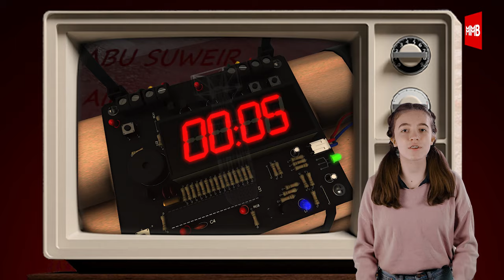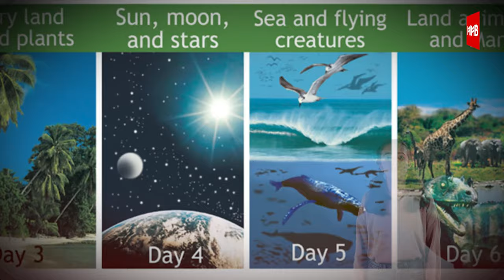Special Episode 8: The Arab - Israeli Conflict: The Six Day War: June 1967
Welcome to the fourth episode in the first special series, dedicated to the Arab-Israeli Conflict on this channel, called the Most Intriguing Military Battles (please click here to watch the first three episode in this series:

The Palestinian Civil War 1947-48

The Arab-Israeli War of 1948-49

The Suez Crisis of 1956 & The Great Escalation

This multi-episode series delves into the Arab-Israeli Conflict. The first episode focused on the Palestine civil war of 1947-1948 and dives into the background points that help explain the roots of this conflict. The second episode expands this discussion to cover the 1948 Arab-Israeli War (or War of Independence). The third one focused on Suez Crises and the Great Escalation towards the Six-day war. The 4th one focuses on the Six-day War itself.

While the seeds of this conflict were sown in the 1930s and 40s, an end to it is unfortunately nowhere in sight. As in so many complex issues, objectivity is the key to understanding and solving this problem. The aim of my video is to provide an unbiased narrative. Because so many highly respectable sources I encountered in the process of my research exhibited a strong bias in favor of one of the participants, I wanted to make sure that my presentation offers a balance of the various viewpoints.

While the military actions of this engagement did last for only 6 days, the behind the scenes warfare in political corridors began a decade earlier. This was the war that so many, on both sides of the conflict, demanded, while silently hoping that it would never materialize. This is a story of a brilliant military conquest, extraordinary audacity, political intrigue and gross incompetence. This war is also the sad story of two brilliant and, from all I have read, very decent men: the Egyptian leader Gamal Abdel Nasser and the Israeli Prime minister, Levi Eshkol.

Today, we examine the six day period, starting on June 5th of 1967 and ending on June 10th. We examine some extraordinary military strategies and their technical implementation. We will also consider the consequences of this remarkable engagement.

I must say that it was not easy for me to put this episode together, since I realize that so many families on both sides of this conflict are still affected by the loss of their relatives and friends. And the wounds are too recent to fully heal...

I will try to present the facts as I understand them, knowing that they must be extremely painful and personal for many..

Thank you for taking the time.
Sincerely,
Emilia